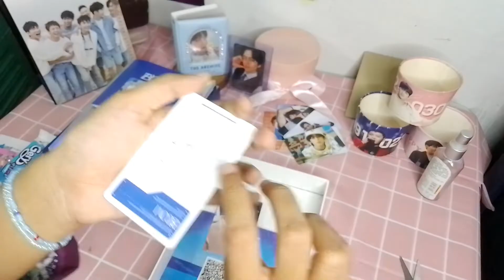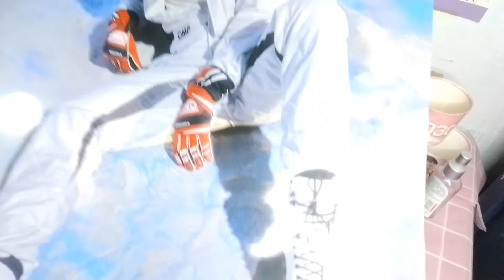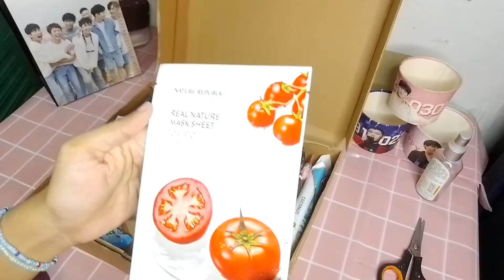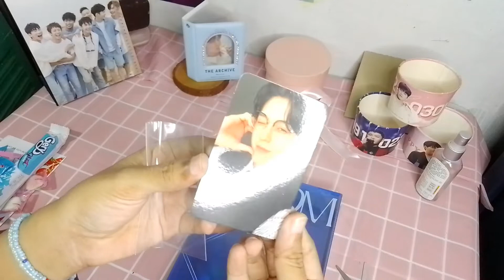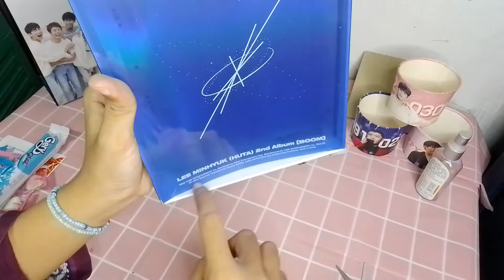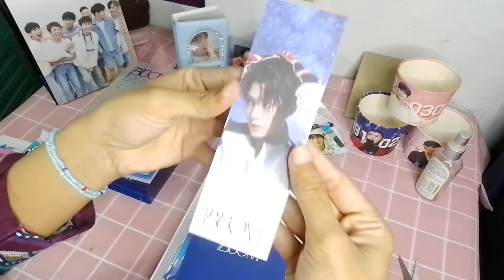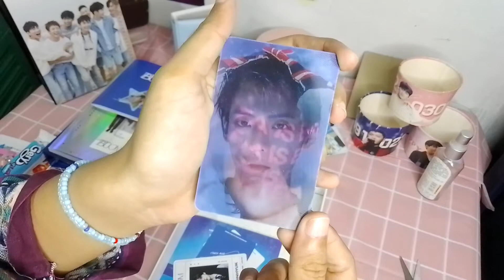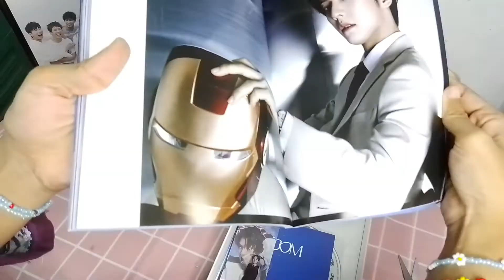UNBOXING HUTA 2ND ALBUM 'BOOM'!!!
셋 넷! Nuruland입니다!

Hello bestieee!

Alhamdulillah aku bisa unboxing album ini yeorobun 😭🙏 boleh dapet🥲👍🏻 ini albumnya paling banyak printilan sih kata aku😭🙏 pcnya aja ada 4 loh🥲 langsung aja yuk di tonton videonya😍

✨ i n t r o b y
🔹moonbeige